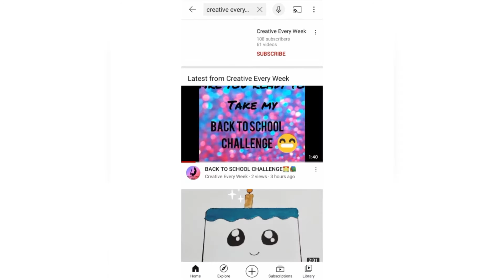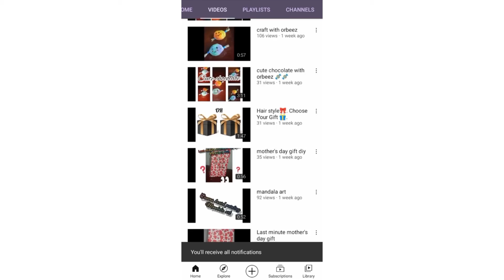How to make WHITE PASTA 🍽🍽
Byeee👋👋
Cuties🌈✨🦄